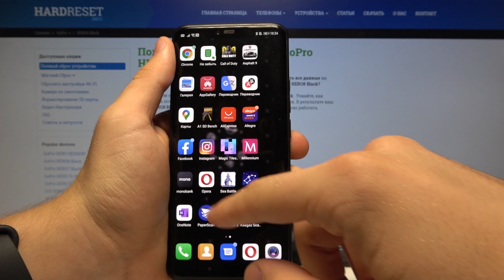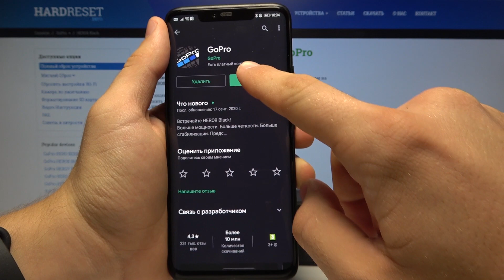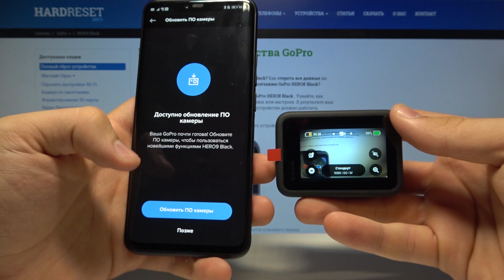Как выполнить первоначальную настройку на GoPro HERO 9 BLACK / Конфигурация камеры GoPro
Ещё больше о Вашей камере Вы сможете найти у нас на сайте
Если Вы купили себе новую камеру, и хотите её правильно настроить и связать со своим смартфоном, но не знаете, что для этого нужно делать. Посмотрите видео от начала до конца и повторяйте всё следом за нашим экспертом. Тут он шаг за шагом покажет и расскажет, куда нужно входить, что выбирать и вписывать для того, чтобы настроить свою камеру быстро и правильно.

Как выполнить первоначальную настройку на GoPro HERO 9 BLACK? Как сконфигурировать камеру GoPro HERO 9 BLACK? Как правильно настроить GoPro HERO 9 BLACK? Как сконфигурировать камеру GoPro HERO 9 BLACK? Как выполнить первоначальную настройку на GoPro HERO 9 BLACK?